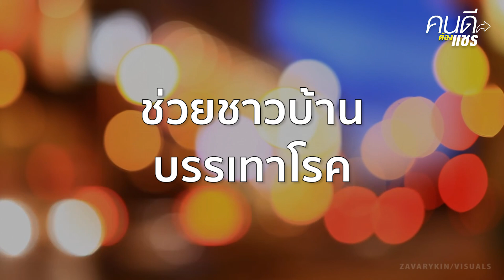ภูมิปัญญาช่วยชาวบ้าน รักษาอัมพฤกษ์อัมพาต | คนดีต้องแชร์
“มีใจอยากจะช่วย”  เจ้าสำนักสงฆ์เทพธาโร ต.บ้าหวี อ.หาดสำราญ จ.ตรัง นำศาสตร์เผาเหล็กผานภูมิปัญญาท้องถิ่นภาคอีสานช่วยเหลือชาวบ้านป่วยอัมพฤกษ์อัมพาต เงินค่าครู 20 บาทนำไปบูรณะสำนักสงฆ์ พร้อมรักษาจนกว่าจะหายดี